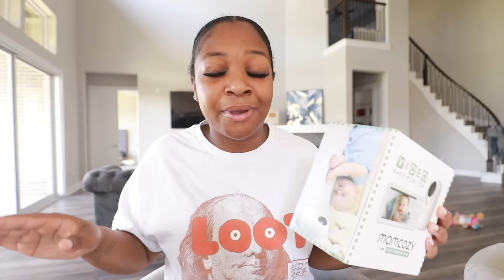Making My Fiance Jealous ...*He Was Heated*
25%off Code: EMPIRE25F (AMAZON)
25%off Code: EMPIRE25 (Site)
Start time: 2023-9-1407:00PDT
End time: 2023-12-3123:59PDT